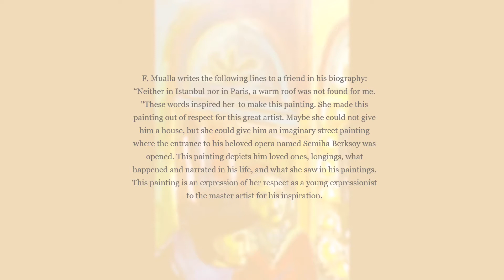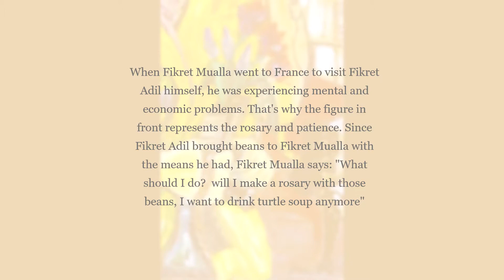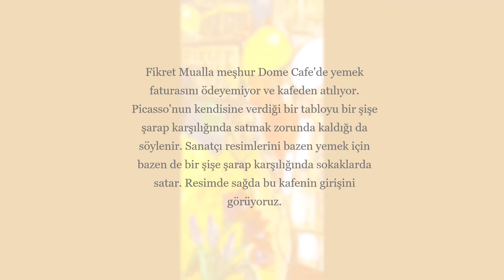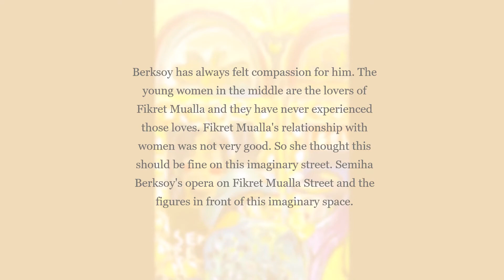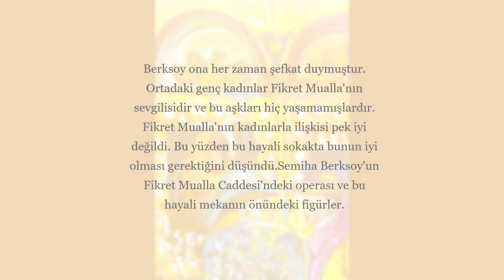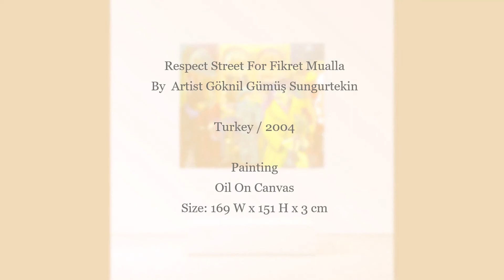Fikret Mualla'ya Saygı Sokağı - Artist Göknil Gümüş Sungurtekin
Fikret Mualla tanınmış Türk ekspresyonist ressamdır. Gümüş tezinde sanatına çok yer verdi. Bu sanatçının sanatında varoluşsal ve yaşamsal çabaları olan değerli bir dışavurumcu olduğuna inanıyor. Acılara rağmen hayatın canlı ve neşeli renklerini resimlerinde görüyoruz. Fikret Mualla biyografisinde bir arkadaşına şu satırları yazıyor: "İstanbul'da ya da Paris'te sıcak bir yuva bulamadım. Bu satırlar Göknil Gümüş Sungurtekin'e bu tabloyu yapma konusunda ilham verdi. O bu tabloyu bu büyük sanatçıya duyduğu saygıdan dolayı yaptı. Belki ona bir ev verememişti ama Semiha Berksoy'un operasının açıldığı hayali bir sokak resmi verebilirdi.Bu tablo Fikret Mualla'nın sevdiklerini, hayatında yaşananları veya gördüklerini, özlemini anlatıyor. Bu eser onun genç bir dışavurumcu sanatçı olarak ustaya duyduğu saygının ifadesidir.

Tabloda, Fikret Mualla'nın arkadaşı Fikret Adil'i simgeleyen, sarı bir ceket giyen, ona en sevdiği şarabı ve kırmızı karanfilleri getiren figürü görüyoruz. Ünlü ressam Fikret Mualla, faturasını ödeyemeyince Le Dôme Café'den kovuldu. Resimlerinde sıklıkla balonları, maymunları ve aileleri görüyoruz. Hepsi onun İstanbul Moda'da geçirdiği çocukluğuna, özellikle de İspanyol gribinden ölen annesine duyduğu özlemi dile getiriyor. Arka planda gördüğümüz portre, platonik sevgilisi Semiha Berksoy'a ithaf edilen opera duvarında asılıdır. Kül tablası hep sigara izmaritleriyle dolu… Fikret Mualla belli ki Semiha Berksoy'un kendisini arkadaş olarak değil sevgili olarak sevmesini hep beklemişti. Ortadaki genç kadınlar Fikret Mualla'nın hayali aşıklarıdır ve bu aşklar hiç yaşanmamıştır. Sağdaki esprili kadın, Fikret Mualla'nın ironik yanını simgeliyor ve sanatçı, Göknil Gümüş'ün hayalinde Fikret Mualla Caddesi'nde onun çocuksu ruhu için balonlar fırlatıyor.

Bu canlı tuvalde, sokak yaşamının ham özünü yakalamak için bir renk senfonisi ve canlı vuruşlar ortaya çıkardım. Her figür ve yüz duyguyla dolu, hikayeleri cesur dışavurumcu formlarda ortaya çıkıyor. Bu tablo canlı, her mekanı tutkuyla ve bohem ruhun dokunuşuyla dolduracak insanlığın halısının bir kutlaması.